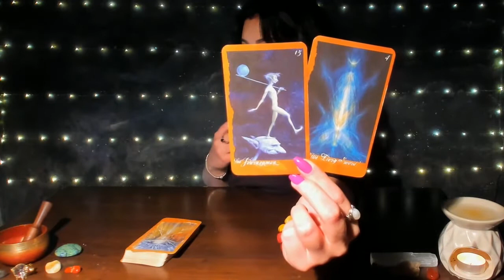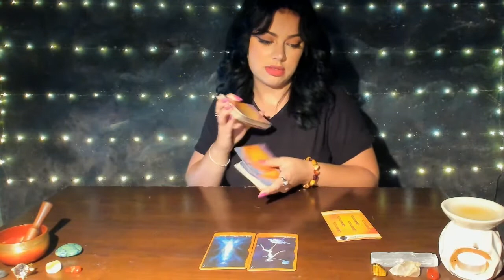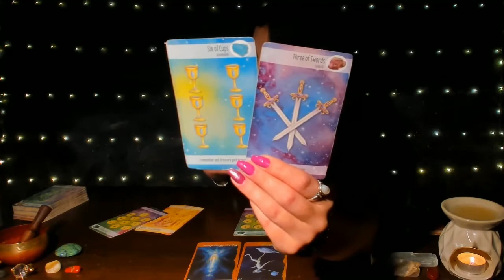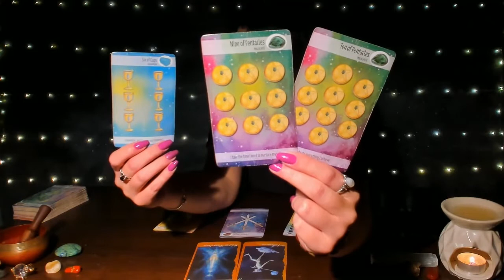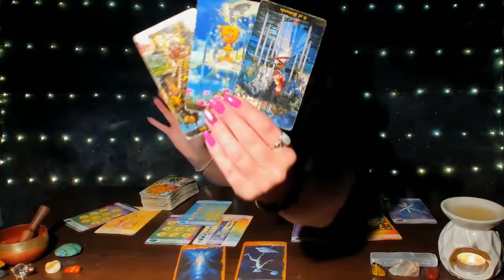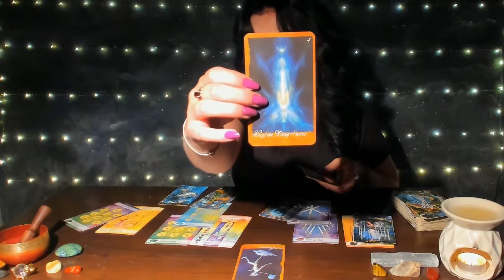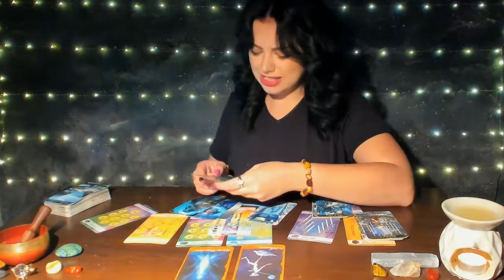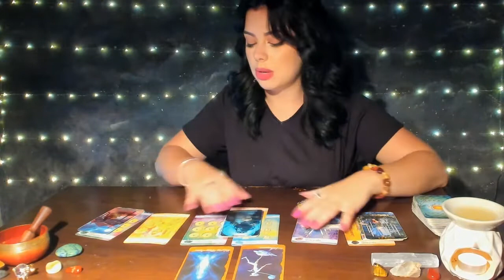🔮CANCER JUNE: WOW!! YOUR BEST CHAPTER HAS JUST BEGUN!! YOU ARE READY FOR THIS!!✨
Readings I offer:
WRITTEN
3 CARD PULL (Past, Present, Future) $12.12 (USD)

PRE-RECORDED VIDEO
1 Question (approx 20 min) $44.44 (USD)

Readings are uploaded to YouTube as Unlisted. You & anyone else you share the link with can view it.